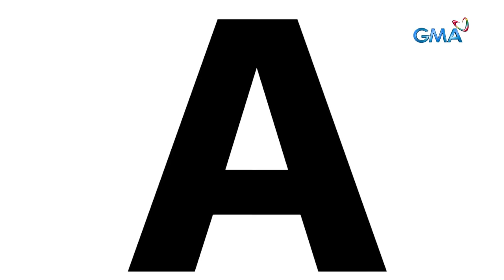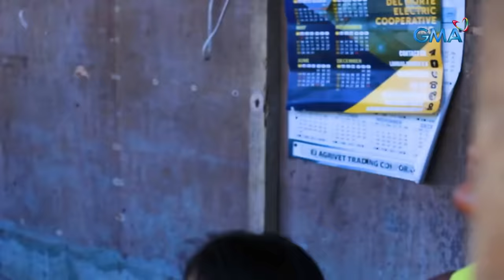Sanggol, patay matapos diumano atakihin ng aswang na nag-anyong aso raw?! | Kapuso Mo, Jessica Soho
Paunawa: Sensitibo ang video.

Dalawang buwang sanggol, nilapa ng aso! Pero ang hinala ng mga magulang ng sanggol, ang umatake raw na aso, isa raw talagang… aswang?! Panoorin ang video.

Para sa mga nais magpaabot ng tulong, maaaring magdeposito sa:
First Consolidated Bank
Account Name: Jerisa Arbole